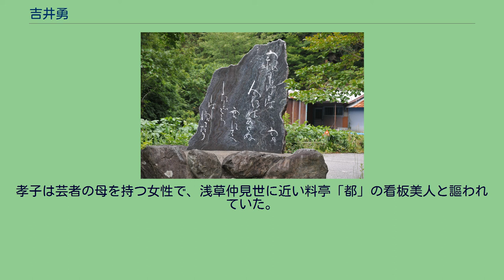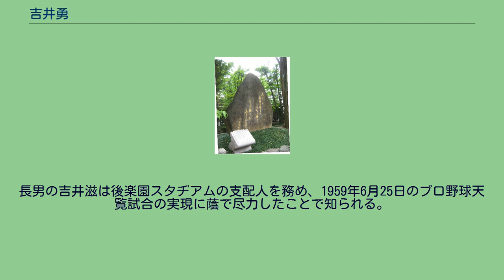吉井勇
吉井 勇（よしい いさむ、1886年（明治19年）10月8日 - 1960年（昭和35年）11月19日）は、大正期・昭和期の著作家、歌人、脚本家である。
華族（伯爵）でもあった。
維新の功により伯爵となった旧薩摩藩士・吉井友実を祖父、海軍軍人で貴族院議員も務めた吉井幸蔵を父に、東京芝区高輪に生まれた。
幼少期を鎌倉材木座の別荘で過ごし、鎌倉師範学校付属小学校に通う（現在の横浜国大附属鎌倉小学校）。
1900年4月に東京府立第一中学校（現在の都立日比谷高校）に入学するが、落第したため日本中学（現在の日本学園中・高）に転校した。
漢学塾へ通い、『十八史略』『文章軌範』などを習う。
この頃『海国少年』に短歌を投稿して1位となった。
その後、攻玉社（現在の攻玉社中・高）に転じ、1904年に同校卒業。
卒業後には胸膜炎（肋膜炎）を患って平塚の杏雲堂に入院するが、鎌倉の別荘へ転地療養した際に歌作を励み、『新詩社』の同人となって『明星』に次々と歌を発表。
北原白秋とともに新進歌人として注目されるが、翌年に脱退する。
1908年、早稲田大学文学科高等予科（現在の早大学院高に相当）に入学する。
途中専門部政治経済科に転ずるも中退した。
吉井勇歌碑（轟の滝） 吉井勇歌碑（護王寺） 大学を中退した1908年の年末、耽美派の拠点となる「パンの会」を北原白秋、木下杢太郎、石井柏亭らと結成した。
1909年1月、森鷗外を中心とする『スバル』創刊となり、石川啄木、平野万里の3人で交替に編集に当たる。
啄木とは同学年だったこともあり、特に親しかった。
3月に戯曲『午後三時』を『スバル』に発表。
坪内逍遥に認められ、続々と戯曲を発表して脚本家としても名をあげる。
1910年、第一歌集『酒ほがひ』を刊行。
翌年には戯曲集『午後三時』を刊行し、耽美派の歌人・劇作家としての地位を築いた。
1915年11月、歌集『祇園歌集』を新潮社より刊行。
装幀は竹久夢二、このころから歌集の刊行が増える。
歌風は耽美頽唐であり、赤木桁平から「遊蕩文学」であるとの攻撃を招いた。
歌謡曲『ゴンドラの唄』（中山晋平作曲）の作詞を手がけ、大衆の間に広く流行した。
1919年11月、里見弴、田中純、久米正雄らと『人間』を創刊。
1934年からの土佐猪野々（現在の香美市）での隠棲生活を経て1938年に京都府京都市に移り、歌風も大きく変化していった。
戦後は京都市より同府綴喜郡八幡町（現・八幡市）の松花堂付近に転居。
八幡町在住時代は谷崎潤一郎、川田順、新村出と親しく、1947年には4人で天皇に会見している。
1948年に八幡町から京都市に戻る形で再転居。
相前後して歌会始選者となり、同年8月、日本芸術院会員。
「長生きも芸のうち」と言ったと伝えられている（1954年、8代目桂文楽が文部省芸術祭賞を受賞した時の言葉とされる）。
1960年、胃癌から転移した肺癌のため京都大学医学部附属病院で死去。
戒名は大叡院友雲仙生夢庵大居士。
墓所は東京・青山の青山霊園にある。
最初の妻・徳子は、歌人・柳原白蓮の兄である伯爵・柳原義光の次女であった。
徳子とは1921年（大正10年）に結婚したが、1933年に発生したスキャンダル「不良華族事件」において徳子が中心人物であることが発覚した。
事件は広く世間の耳目を集め、徳子と離婚した。
離婚後、勇は高知県香美郡在所村猪野々の山里に隠棲した。
1937年、国松孝子と再婚した。
孝子は芸者の母を持つ女性で、浅草仲見世に近い料亭「都」の看板美人と謳われていた。
結婚翌年には、2人で京都府へ移住した。
勇は「孝子と結ばれたことは、運命の神様が私を見棄てなかつたためといつてよく、これを転機として私は、ふたたび起つことができたのである」と書いている。
長男の吉井滋は後楽園スタヂアムの支配人を務め、1959年6月25日のプロ野球天覧試合の実現に蔭で尽力したことで知られる。
吉井勇記念館（高知県香美市）